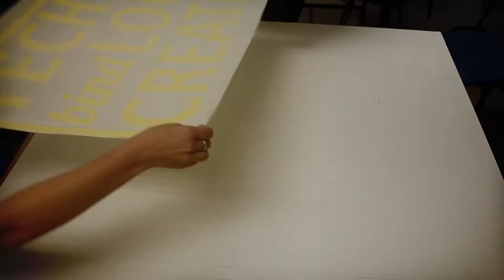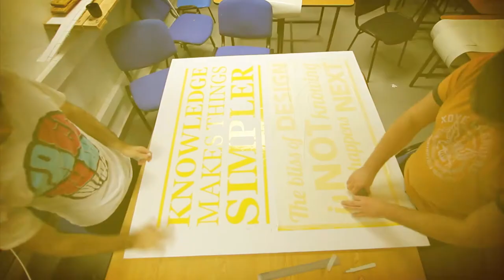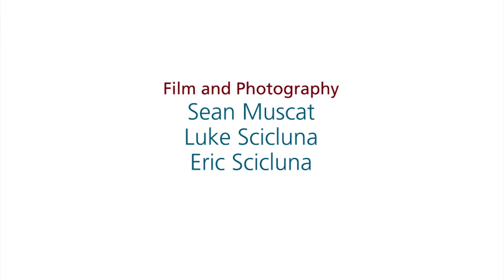Be The Box Manifesto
Be The Box - pentaroom's manifesto.

pentaroom is a design group of five students studying B.A.(Hons) in Graphic Design and Interactive Media at MCAST Mosta.

pentaroom members are: Eric Scicluna, Krista Aquilina, Sean Muscat, Marietta Mifsud & Luke Scicluna

Only for education purpose. Not for Commercial purpose.

Thanks also to Simon Bugeja (hundar).